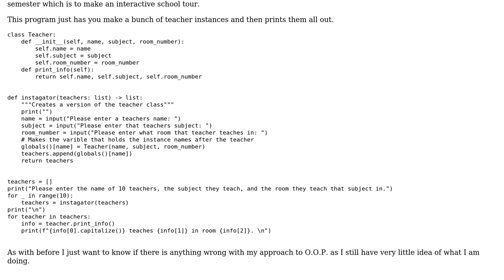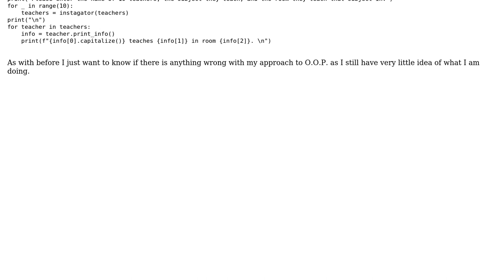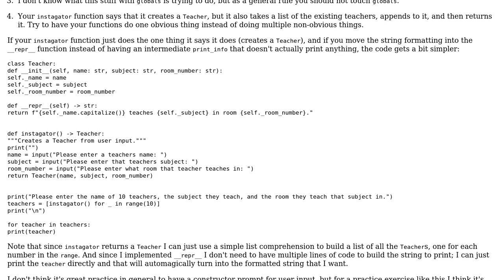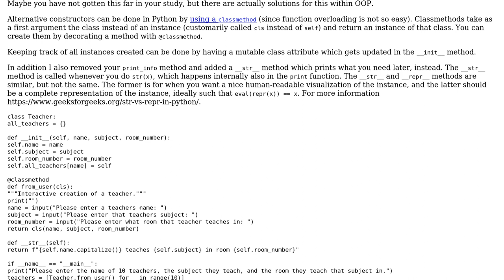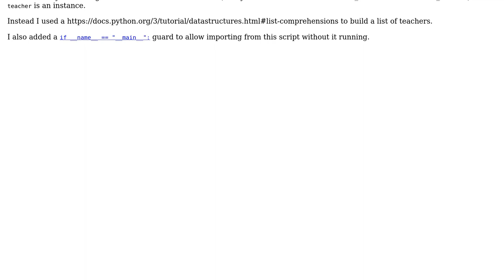O.O. Teacher List (2 Solutions!!)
O.O. Teacher List

With thanks & praise to God, and with thanks to the many people who have made this project possible! | Content (except music & images) licensed under CC BY-SA | Music | Images & others | With thanks to user Samwise user K00lman user Graipher and the Stack Exchange Network Trademarks are property of their respective owners. You are responsible for your own actions.